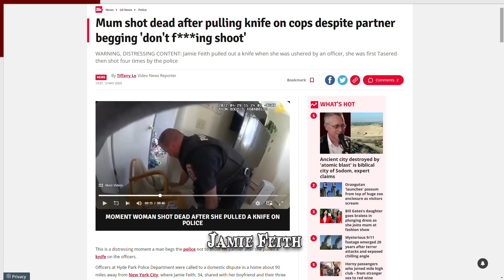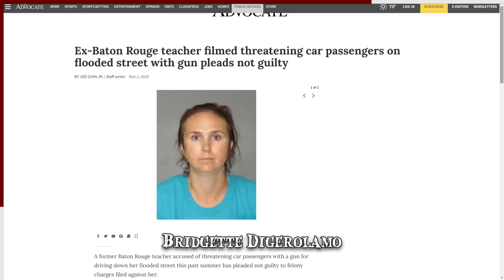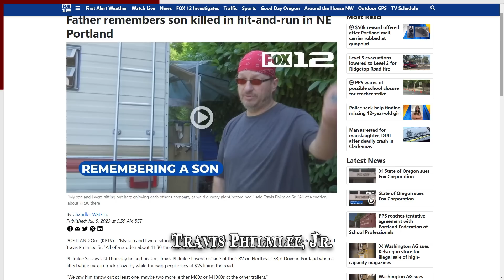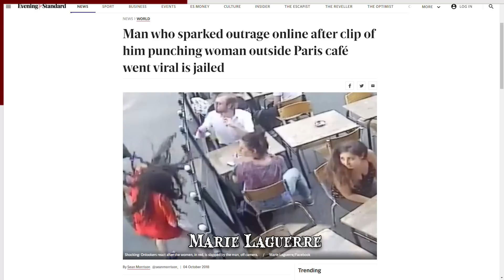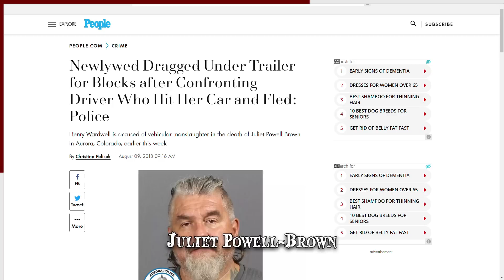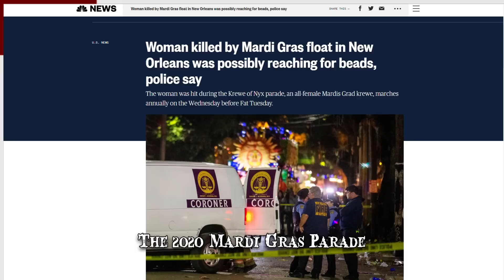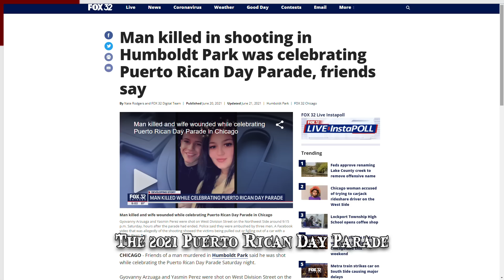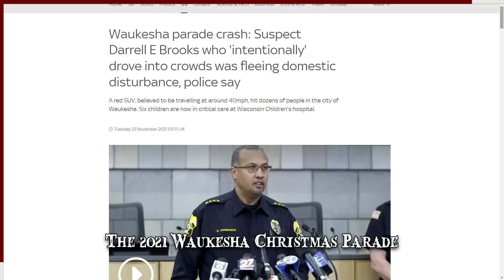When Confrontations Go Wrong